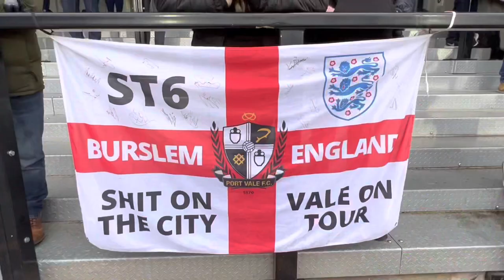Match Day Vlog || Salford City vs Port Vale || Super Vale Away